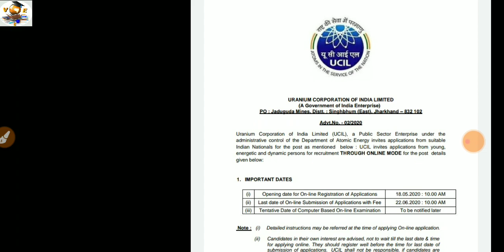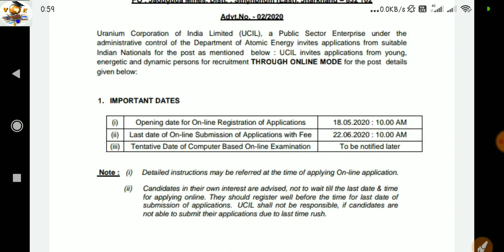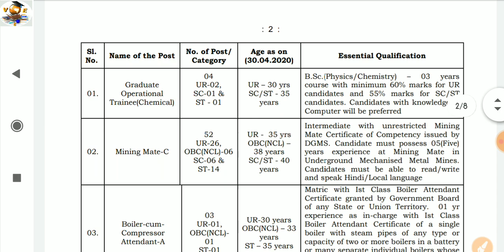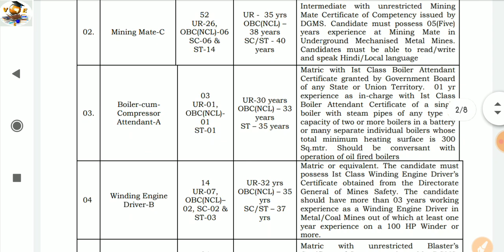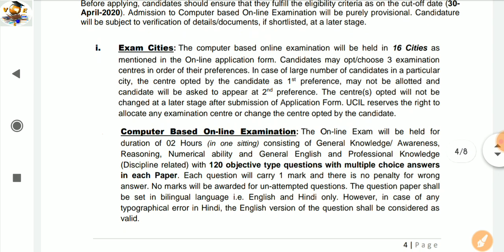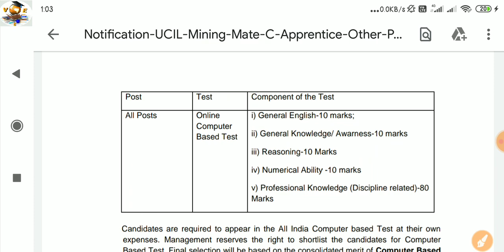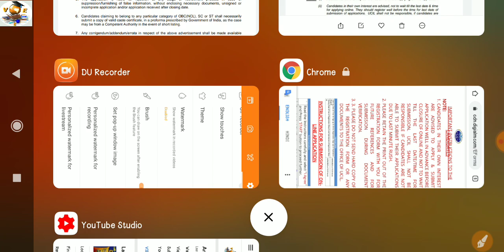UCIL Recruitment 2020,10+2 pass खुसखबरी निकली सरकारी भर्ती देखे official Notification form apply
सीमेंट कंपनी मे नोकरी करना चाहते हो तो जरूर देखे

DRDO Recruitment 2020 new bharti

Diploma wale student के लिए जरूरी सूचना

Philip company job apply form

NEW भर्ती ITI पास की